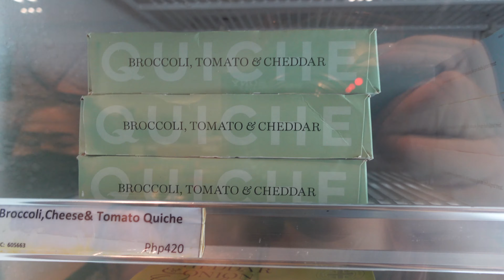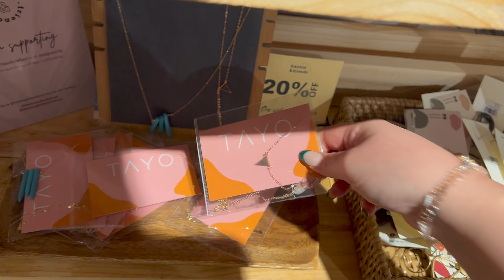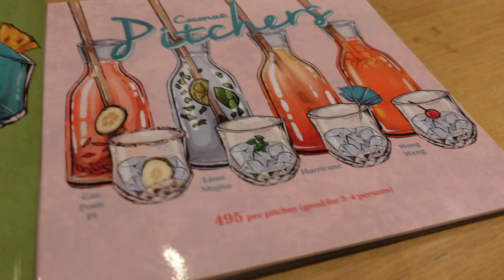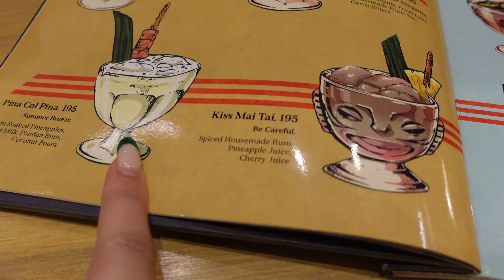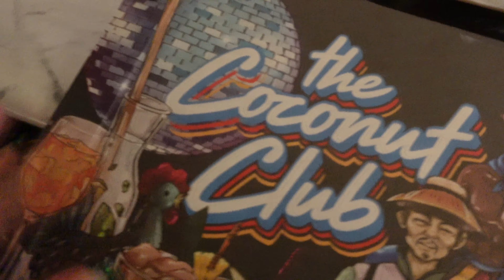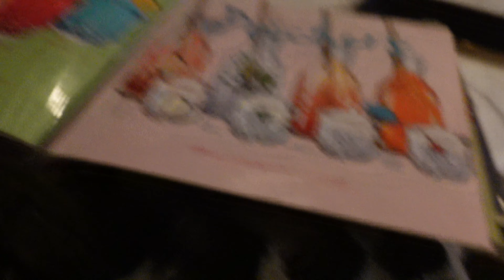evening out in Makati and BGC: delicious dinner at Friends & Family.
In this video, it's my first trip over to Rockwell Makati and my first time trying Friends & Family for dinner in BGC!

Tune in to see my reaction and what I thought of both.

Vlog filmed on Sony  ZV1 and Iphone 13 Pro Max